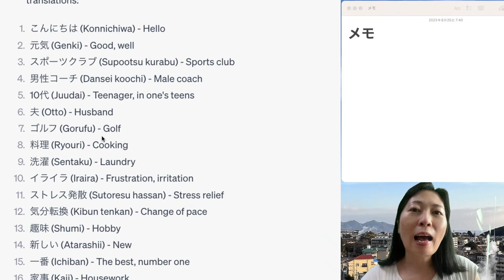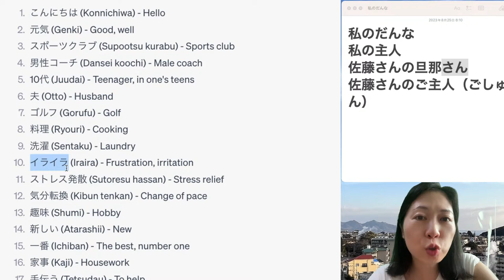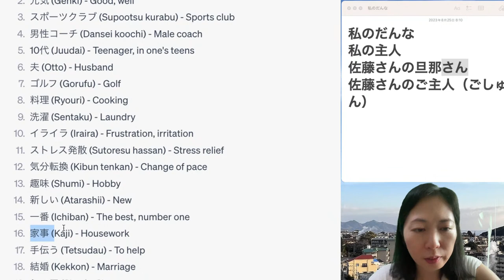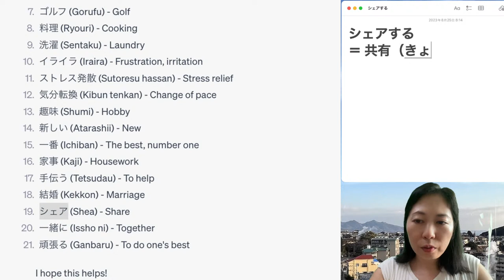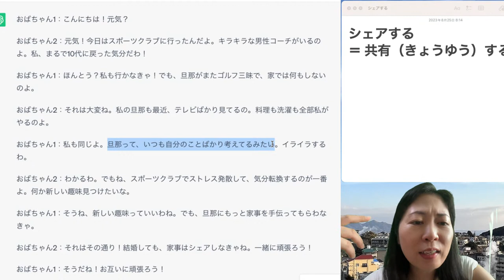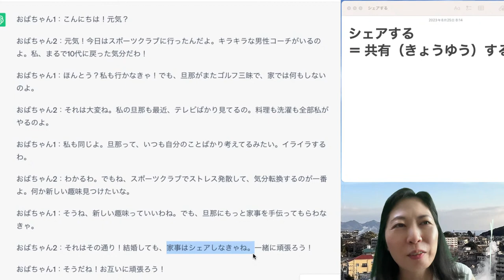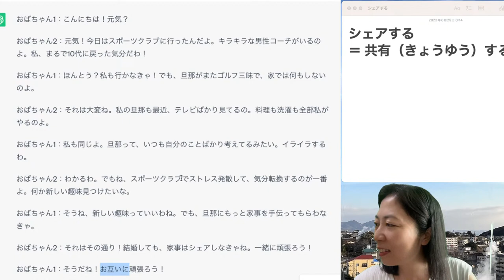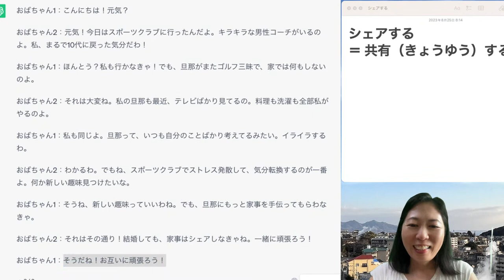#50 Learn Japanese with a Short Story [with ChatGPT]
＊＊See below for today's Japanese story (conversation) and Vocabulary＊＊

In this lesson, I will guide you on how to learn Japanese using a short story or skit with the help of ChatGPT. It's a fantastic and free method to learn Japanese!

**Weekdays 8am JST ~**

0:00 Introduction
1:41 Vocabulary
9:20 Read Conversation with English explanation
22:14 Read Conversation without explanation

Check My 2nd YouTube Channel (Live Walking)💕 ~Kazue, Your Japanese Guide

⭐️Want to learn Japanese effectively? ⭐️
Request me if you need one-on-one tutoring.

Conversation 会話
おばちゃん1：こんにちは！元気？

おばちゃん2：元気！今日はスポーツクラブに行ったんだよ。キラキラな男性コーチがいるのよ。私、まるで10代に戻った気分だわ！

おばちゃん1：ほんとう？私も行かなきゃ！でも、旦那がまたゴルフ三昧で、家では何もしないのよ。

おばちゃん2：それは大変ね。私の旦那も最近、テレビばかり見てるの。料理も洗濯も全部私がやるのよ。

おばちゃん1：私も同じよ。旦那って、いつも自分のことばかり考えてるみたい。イライラするわ。

おばちゃん2：わかるわ。でもね、スポーツクラブでストレス発散して、気分転換するのが一番よ。何か新しい趣味見つけたいな。

おばちゃん1：そうね、新しい趣味っていいわね。でも、旦那にもっと家事を手伝ってもらわなきゃ。

おばちゃん2：それはその通り！結婚しても、家事はシェアしなきゃね。一緒に頑張ろう！

おばちゃん1：そうだね！お互いに頑張ろう！

Vocabulary 単語（たんご）:
こんにちは (Konnichiwa) - Hello
元気 (Genki) - Good, well
スポーツクラブ (Supootsu kurabu) - Sports club
男性コーチ (Dansei koochi) - Male coach
10代 (Juudai) - Teenager, in one's teens
夫 (Otto) - Husband
ゴルフ (Gorufu) - Golf
料理 (Ryouri) - Cooking
洗濯 (Sentaku) - Laundry
イライラ (Iraira) - Frustration, irritation
ストレス発散 (Sutoresu hassan) - Stress relief
気分転換 (Kibun tenkan) - Change of pace
趣味 (Shumi) - Hobby
新しい (Atarashii) - New
一番 (Ichiban) - The best, number one
家事 (Kaji) - Housework
手伝う (Tetsudau) - To help
結婚 (Kekkon) - Marriage
シェア (Shea) - Share
一緒に (Issho ni) - Together
頑張る (Ganbaru) - To do one's best